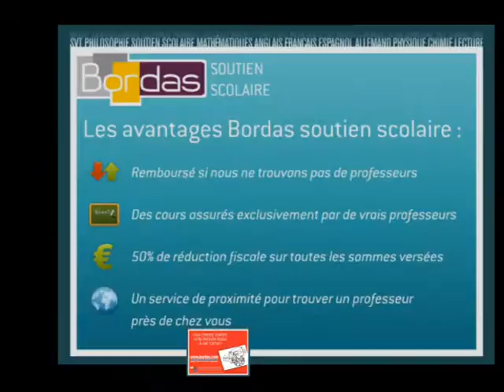Cours particulier CE1 - Troyes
Bordas.com : Trouvez un professeur de CE1 à Troyes par le site Bordas Soutien Scolaire
Mise en relation immédiate par le site Bordas Soutien Scolaire avec un professeur de l'éducation nationale ou du privé en CE1 à Troyes.